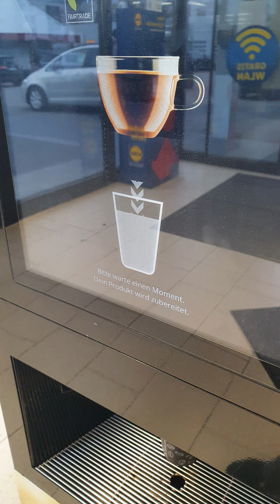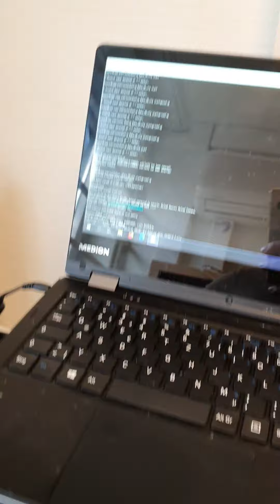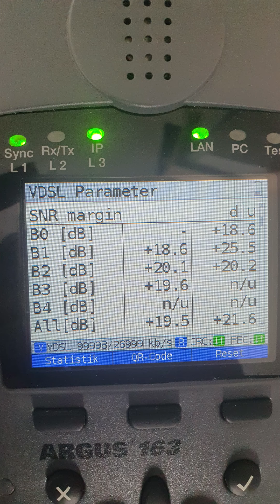Der Servicetechniker: Story No. 144 - Freitag der 13te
Am Freitag, den 13. gehts mit steifen Genick erstmal zum Folgetermin ins Glottertal mit einem neuen Cisco-Router. Nachdem dies erledigt war, hatte ich noch etwas Zeit und fuhr zum ehemaligen Filmhaus von Prof. Brinkmann von der Schwarzwaldklinik. Dort hab ich mich erstmal verfahren, bevor ich an diesem Film-Monument ankam. Danach hatte ich noch einen Privatkunden mit einer Störung in Villingen-Schwenningen.